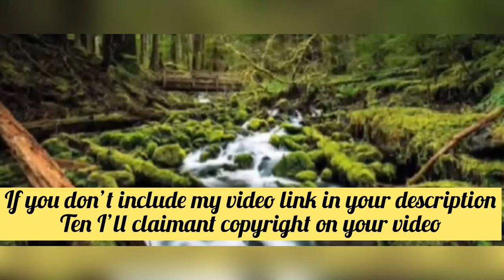Best Sri Lanka beach|View of beach|Sril Lanka🇱🇰|Creative common licence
Hello frineds this is the video of best Sri Lanka beach.
This is copyright free video.if anyone use this video give the link of my video in your discription.if you don’t include my video in your discription.then I will claim the copyright on your video